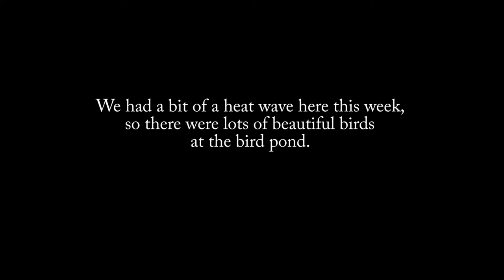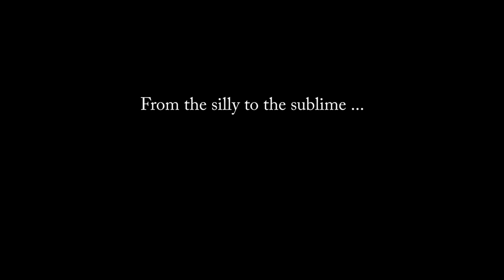Indigo Bunting, Tanagers, and More | June 19, 2022 Sunday Morning Birds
It was hot here this week. Mid to upper 90s for five days in a row. I kept the bird pond topped off with fresh water and all the birds came out to drink and cool off. It was a beautiful, colorful mix, with an Indigo Bunting, males Scarlet and Summer Tanangers, and the Yellow-throated Warbler. Oh - and the Red-eyed Vireo makes a fun appearance .. or two, lol.